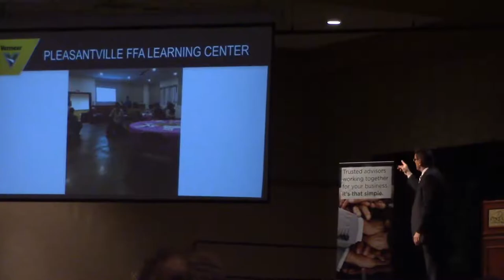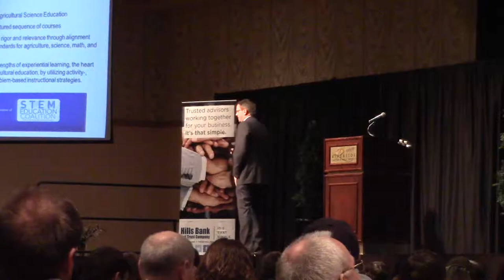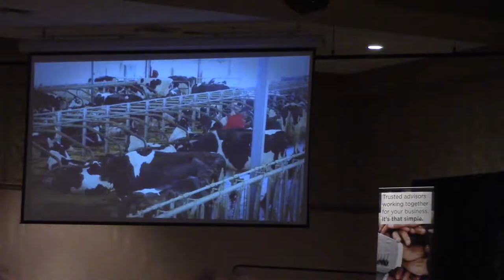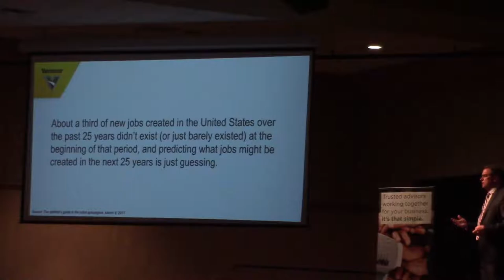Mark Core, Vermeer Corporation, speaks at Hills Bank and Trust Company's Ag Outlook 2018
Nine billion people. That is how many people we must feed by 2050. Mark Core’s presentation focuses on “who will do the work” as we embrace that challenge. The entire agriculture chain, including manufacturing, retailers, farmers, and processors, is already being challenged on a daily basis to find the human capital to accomplish the work. What can be done to alleviate this pain? How will the challenge affect rural sociology dynamics?